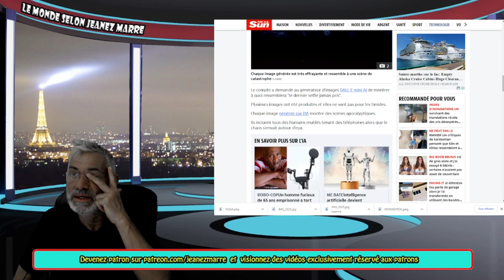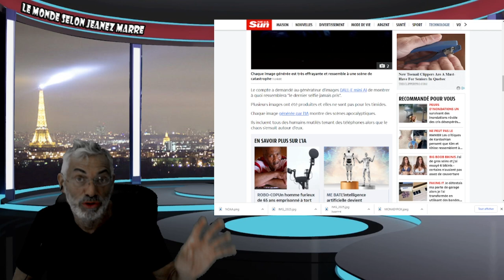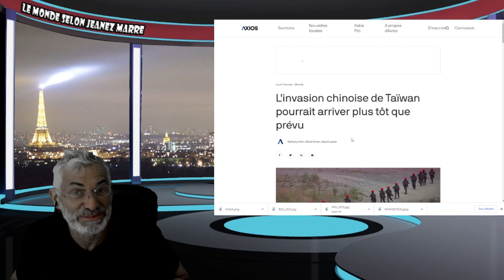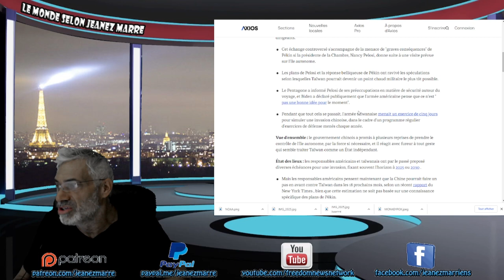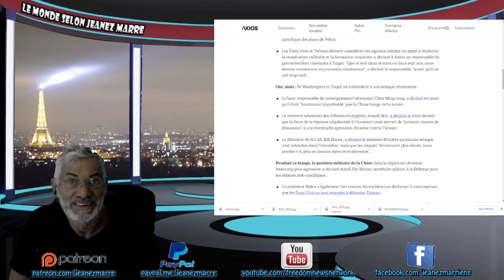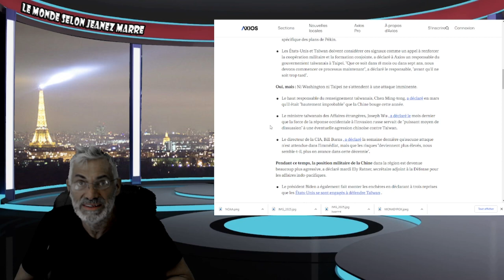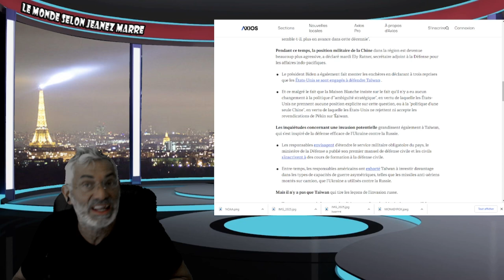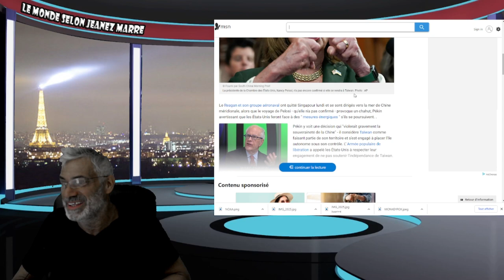L'invasion chinoise de Taïwan pourrait arriver plus tôt que prévu; PRÉPAREZ VOUS AU PIRE !